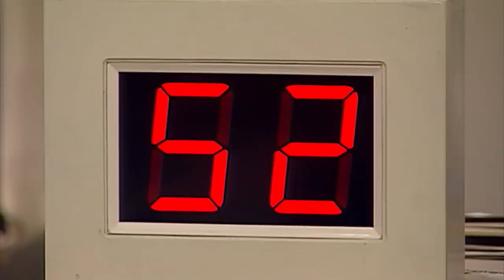AMBULANCE Bean! Mr. Bean Funny Clips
Starnge things happen when Mr. Bean visits the Hospital!

Mr. Bean is a fictional character created and portrayed by the British actor and comedian Rowan Atkinson. He is known for his peculiar mannerisms, comically awkward behavior, and minimalist dialogue. Mr. Bean is often seen wearing a tweed jacket and a red tie, and he drives a small, lime-green Mini Cooper.

The character first appeared on television in 1990 in a British sitcom called "Mr. Bean", which became wildly popular around the world. Mr. Bean is known for getting into ridiculous and often hilarious situations, usually caused by his own mischievous behavior and lack of social skills. He rarely speaks, and instead communicates mostly through facial expressions, body language, and occasional muttering.

Despite his misadventures, Mr. Bean is generally well-meaning and kind-hearted, often going out of his way to help others, even if it means making a fool of himself in the process. His antics have brought laughter to audiences of all ages and continue to be beloved by fans around the world.